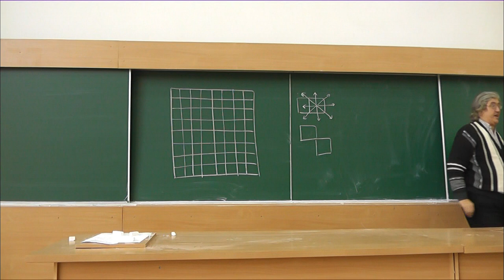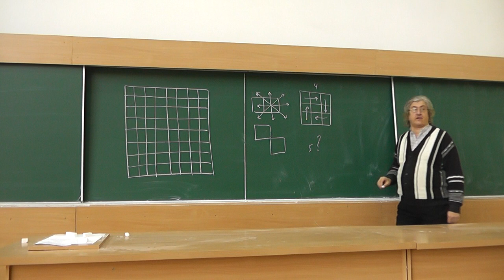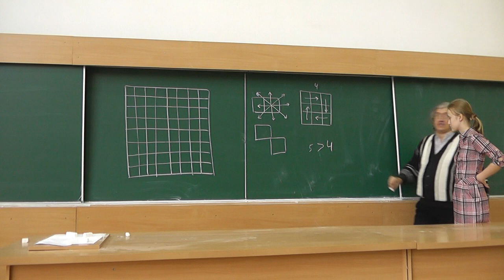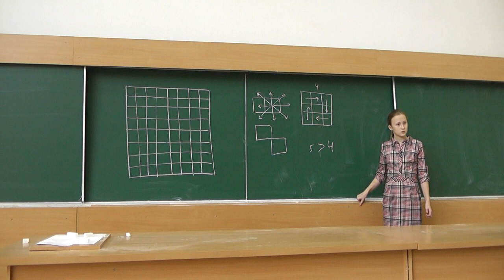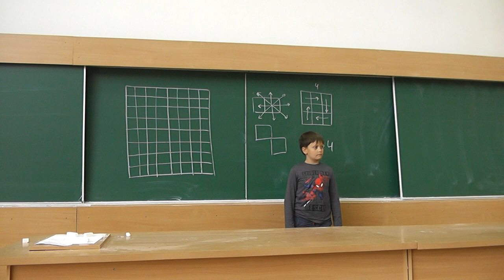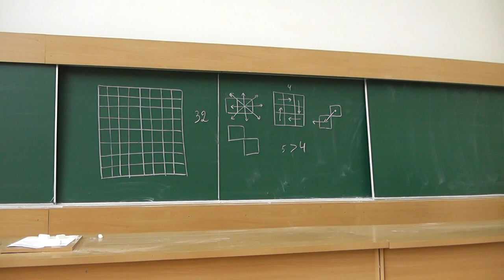58 Лягушки (условие)